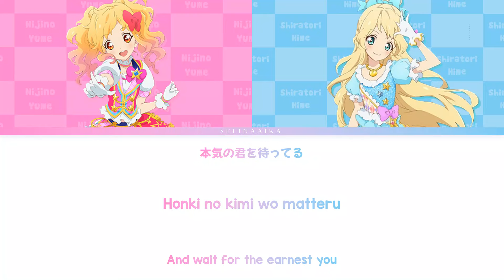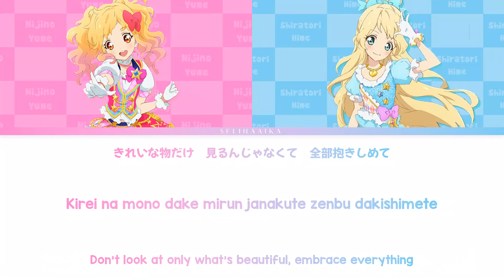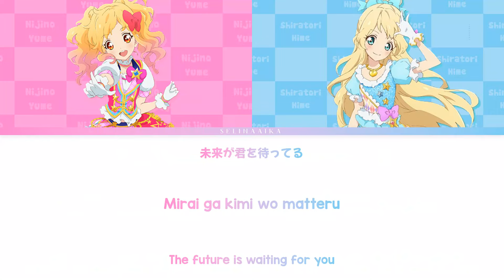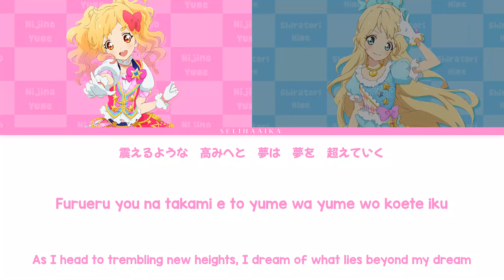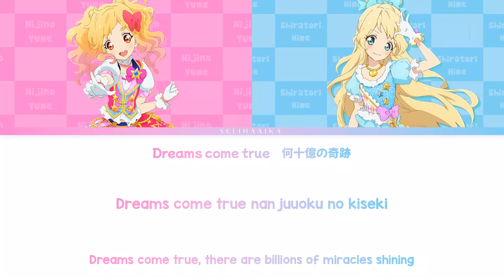STARDOM! | Yume & Hime | Aikatsu Stars Full Lyrics ROM/KAN/ENG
stardom アイカツスターズ aikatsu series アイカツ シリーズ 10th anniversary album vol 05 drawing dreaming full color coded lyrics romaji kanji eng sub

↬ Singer(s):
     ↬ Nijino Yume / 虹野ゆめ (CV: Horigoshi Sena / 堀越せな )
     ↬ Shiratori Hime / 白鳥ひめ (CV: Endou Ruka / 遠藤瑠香 )

↬Renders are from: Aikatsu Stars wiki